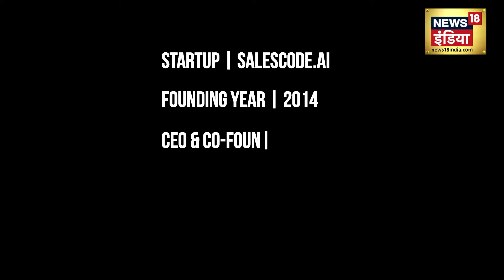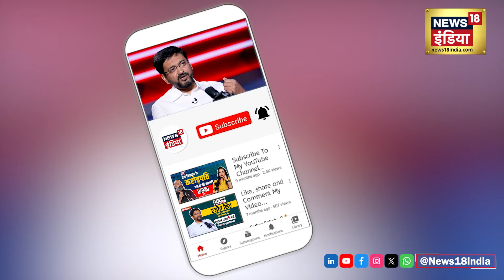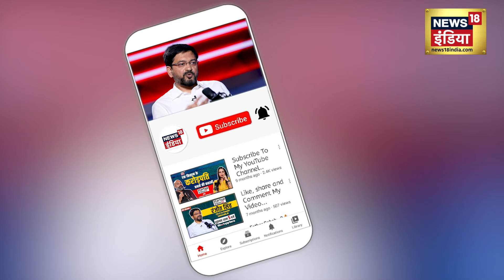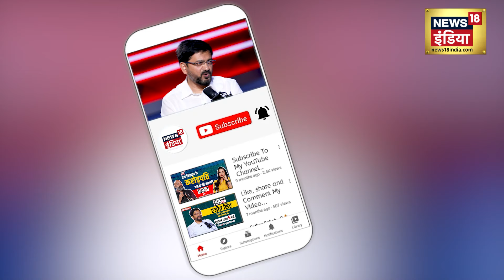salesCode.ai के पास है Sales की हर समस्या का समाधान | Ranjeet Kumar | Startup Vibes18 | Podcast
Ranjeet Kumar, hailing from Gurugram, stands as the visionary behind the inception of the world's premier intelligent RTM platform. Serving as the CEO and Co-Founder of salesCode.ai, Ranjeet leads a pioneering AI-based tech startup that operates in a realm of unparalleled innovation, revolutionizing the landscape of sales augmentation. With an esteemed clientele boasting over 65 consumer packaged goods (CPG) brands, including industry titans like Coca-Cola, ITC Limited, Mondelez International, MARS, Perfetti Van Melle, P&G, PepsiCo, Johnson & Johnson, among others, salesCode.ai has redefined the essence of salesmanship. Facilitating over 1 billion transactions and serving a staggering 2 million plus users across 18 countries, the impact of this startup transcends borders. In a candid discussion on the Startup Vibes18 Podcast, Ranjeet Kumar shares his remarkable journey, transitioning from the role of Vice President at Coca-Cola to spearheading a ₹1000 crore enterprise. For those seeking profound insights into the dynamics of sales, the podcast serves as an invaluable resource, shedding light on how salesCode.ai harnesses the power of AI to drive unprecedented success in boosting customer sales. Notably, the company's commitment to results is unwavering, as evidenced by its unique policy of refunding clients in the event of unmet expectations, coupled with a 10% penalty clause, underscoring its dedication to excellence and accountability.

गुरुग्राम के रंजीत कुमार ने दुनिया का पहला इंटेलिजेंट RTM प्लेटफ़ॉर्म बनाया है. रंजीत कुमार salesCode.ai के CEO और Co-Founder हैं. Salescode, AI बेस्ड tech Startup है, जो किसी भी प्रोडक्ट्स की सेल बढ़ाने में अनोखे तरीके से काम कर रहा है और अग्रणी है.  Salescode.ai आज 65 से अधिक Consumer packaged goods (CPG) ब्रांड के साथ काम कर रहा है, जिसमें Coca-Cola, ITC Limited, Mondelez International, MARS, Perfetti Van Melle, P&G, PepsiCo, Johnson & Johnson, जैसे इंडस्ट्री लीडर्स का नाम शामिल है, साथ ही इस स्टार्टअप ने सेल्समैन के काम को आसान बनाकर उनके काम में चार चांद लगा दिए हैं. Salescode 18 से ज्यादा देशों में 2 M+ Users के साथ 1 Billion से अधिक का ट्रांज़ेक्शन कर चुका है. Startup Vibes18 Podcast में रंजीत ने Coca-Cola के Vice President से लेकर ₹1000 करोड़ की कंपनी बनाने तक के अपने सफर पर खुल कर बात की है. सेल्स की बारीकियों को समझना है, तो ज़रूर देखें ये पॉडकास्ट और जानें कि किस तरह उनका स्टार्टअप salescode, AI सपोर्ट से अपने कस्टमर्स की सेल बढ़ाने में क्रांतिकारी सफलता प्राप्त कर रहा है, क्योंकि sale न बढ़े तो ये कंपनी पैसा वापस कर देती है वो भी 10% पैनल्टी के साथ.